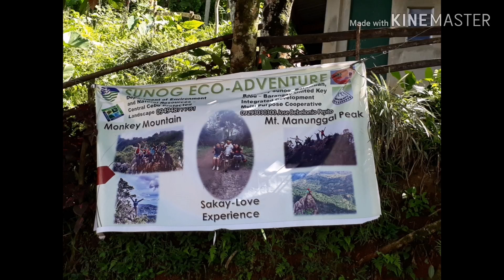Let's Write a Love Songs | Jonny Houlihan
Featuring the beauty of nature. Baguio de Cebu.